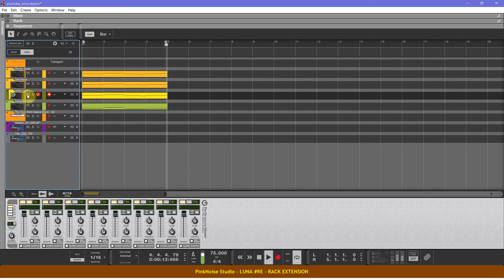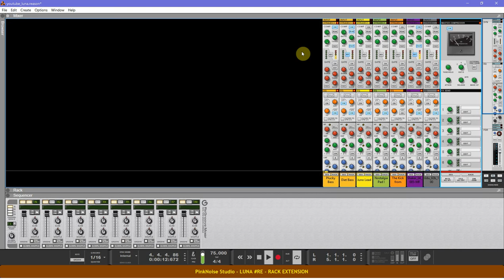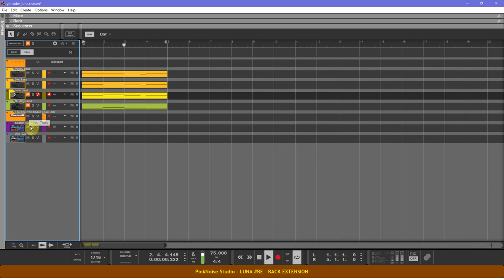Luna Dual Performance Synth por PinkNoise Studio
Voy a poner un link de descarga de la pista sin terminar, recuerden no fomentamos la piratería solo publicamos el projecto de Reason.

Cualquier modificación del mismo puede ser de libre distribución.

Seguramente gastar dinero en este rack? yo lo dudaría, pienso y sostengo que los rack nativos de reason son mejores.